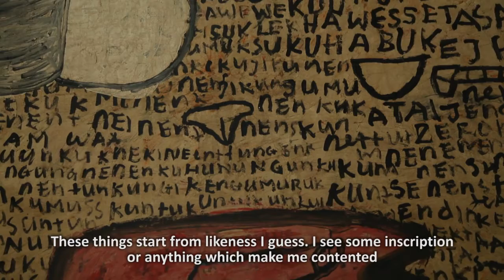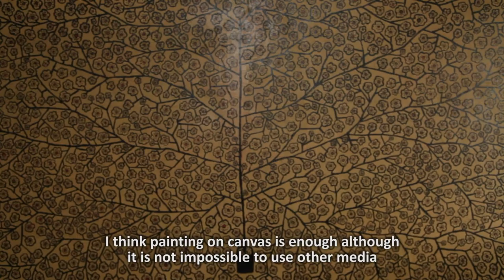Yunizar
A Video Profile of Indonesian Contemporary Artist